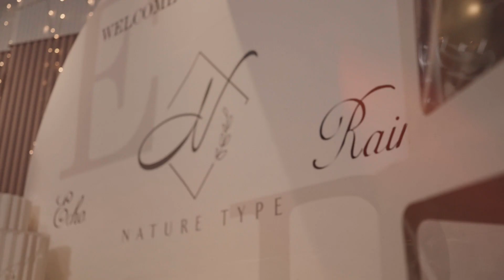2022.10.20 / Echo & Rainy 求婚紀錄精華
Echo & Rainy /Propasal Day  求婚紀錄

導演 Director：曾建勳 @r.3m2
攝影師 Photography：李國甫 @v7532147
攝影二助 Second Assistant Camera：劉謦瑋 @cwei_204
製片團隊 Production Team：Lss.studio 老紳士影像工作室
剪接師 Editor：曾建勳 @r.3m2
拍攝地點：EISEN bistro 艾昇小館